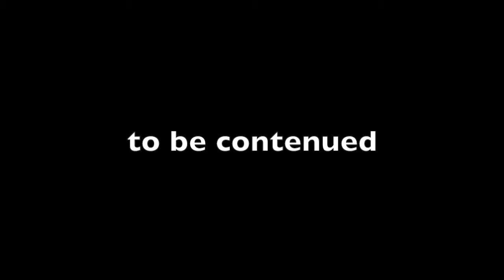SUBSCRIBE TO MY NEW CHANNEL, @s1lvrr PLEASE!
sorry but no more explaining! The only thing thats important now is that rosywonkeywonkers helped! big thanks to her!